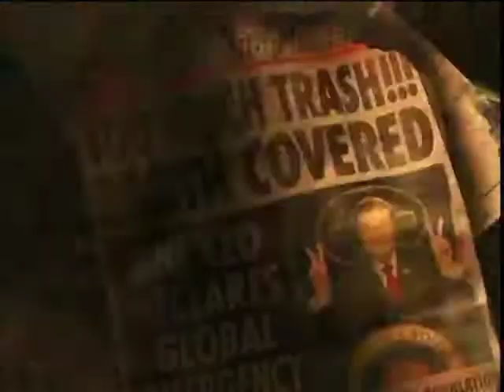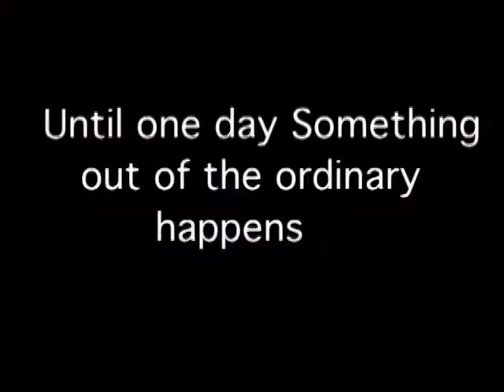Trailer.mov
This is a wall-e trailer i made for editing classsssssss :)